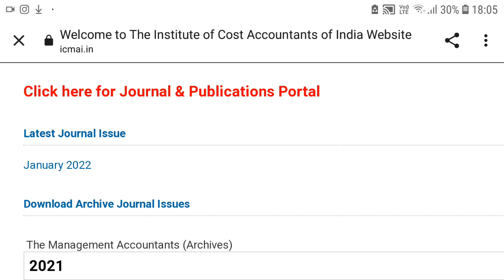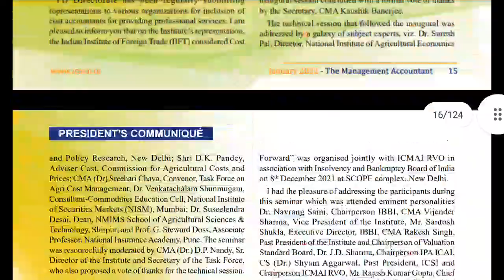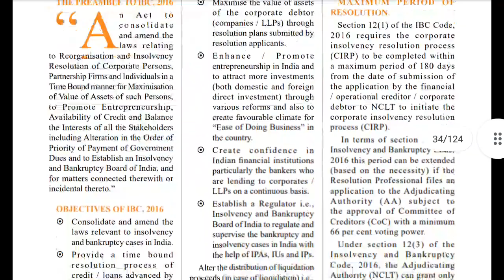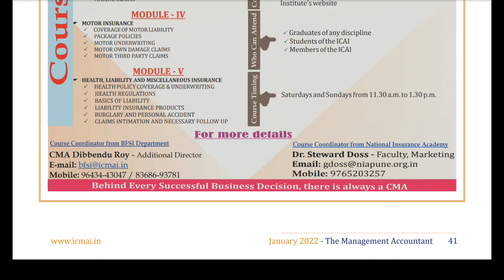ICMAI Important Announcement Regarding Latest Journal 2022 For June/Dec 22 Students | Kci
link 👇🏻